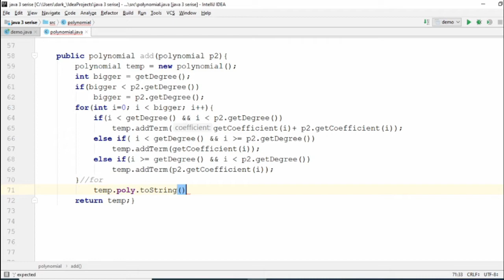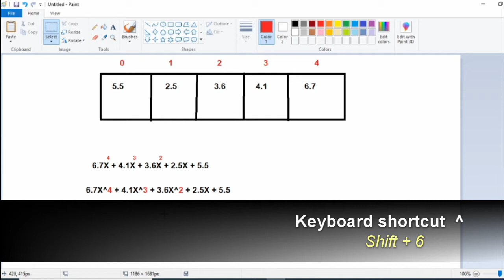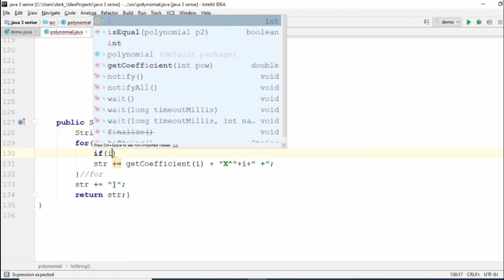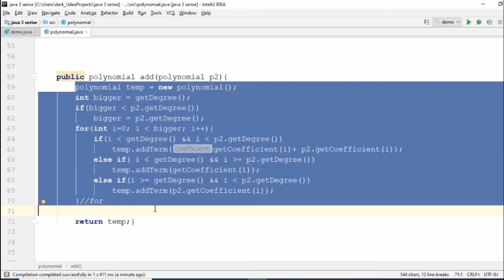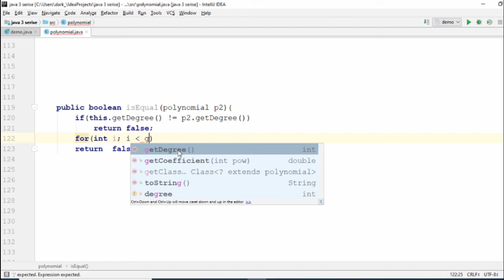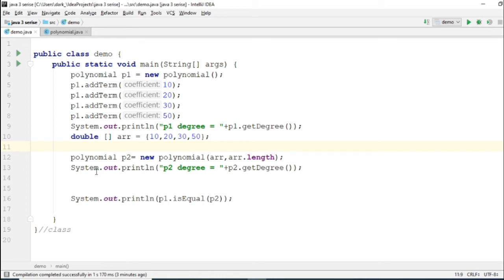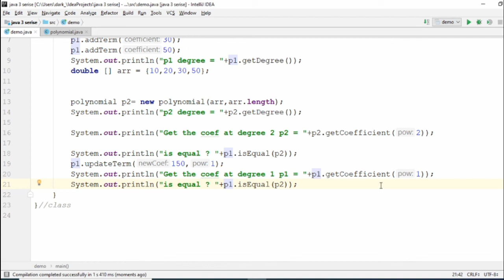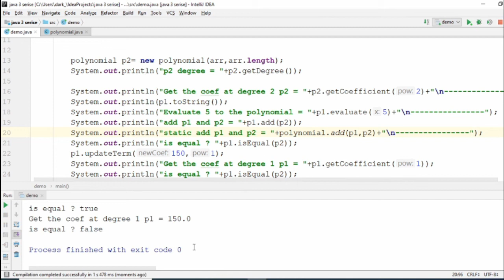Assignment 2 Polynomial solve part two final- java 3 (Arabic)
Method toString()
static method add having two parameters p1 and p2
method isEqual()